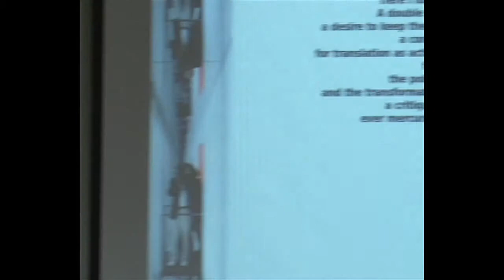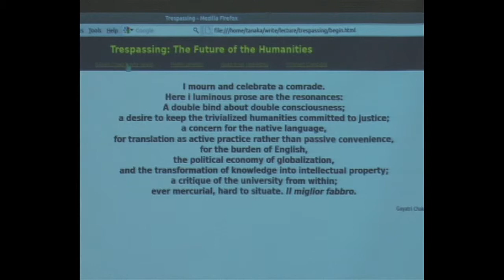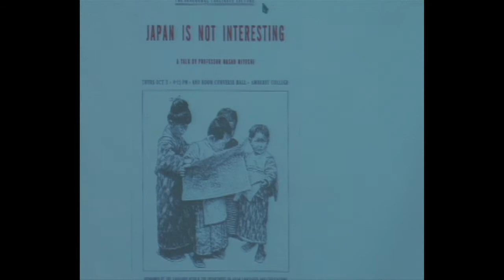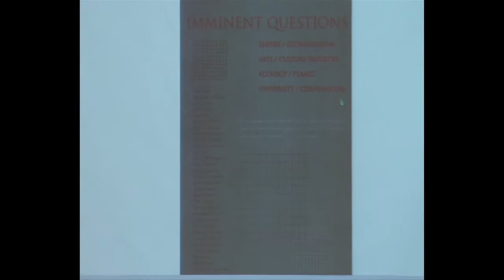Stefan Tanaka YouTube